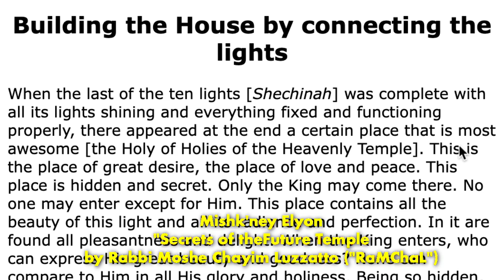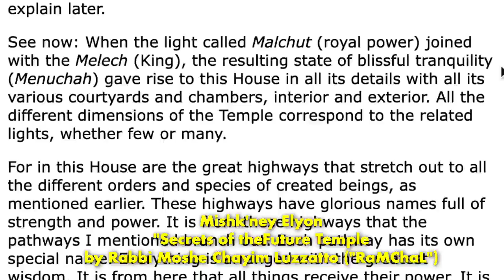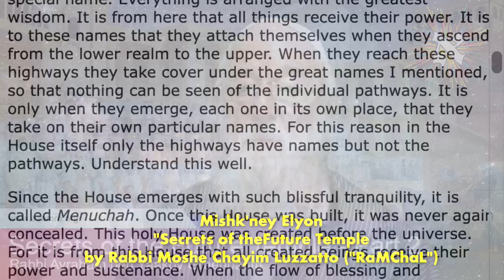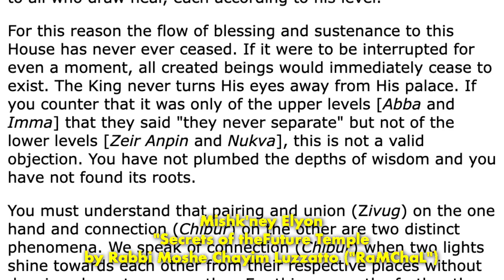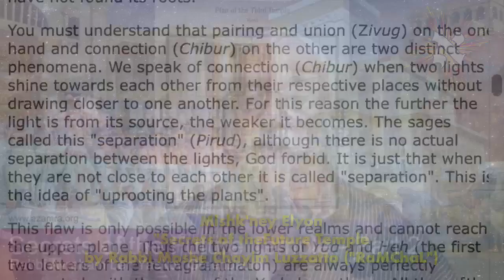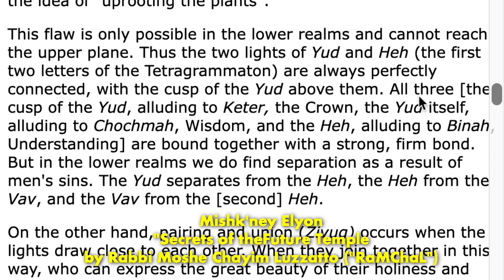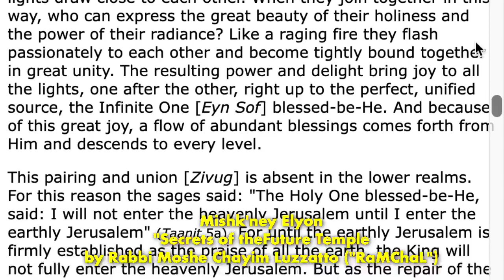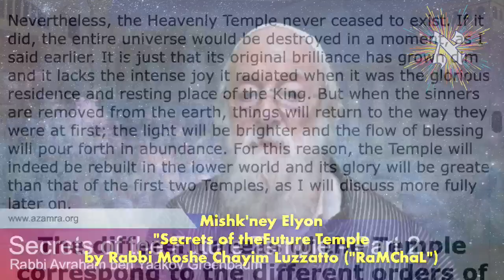Secrets of the Future Temple - Part 2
The eternal Heavenly Temple brings the Earthly Temple into being.